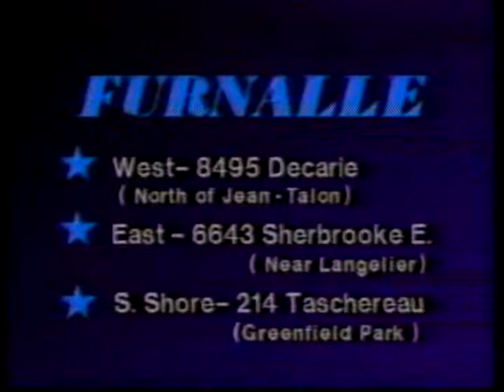Retro Montreal ad from 1987: Furnalle